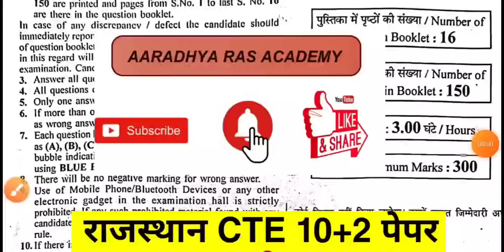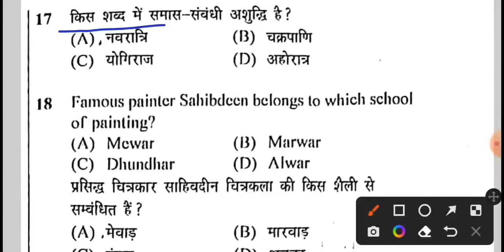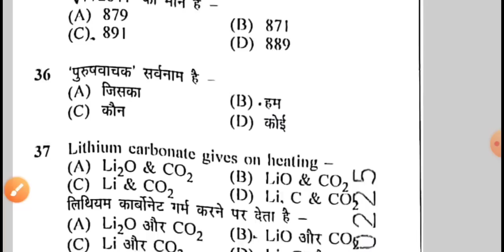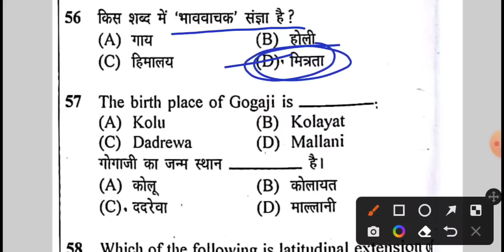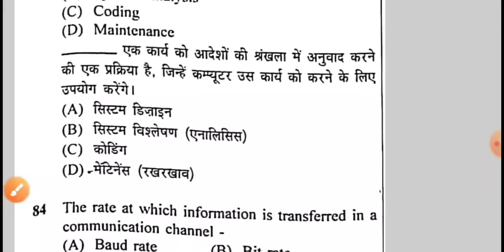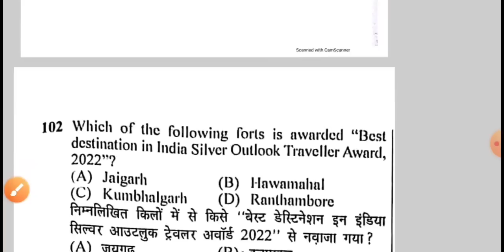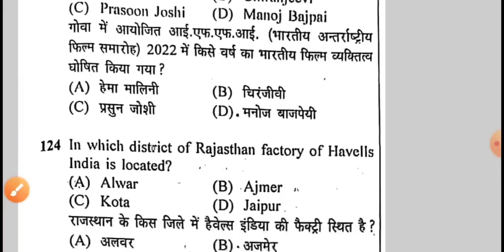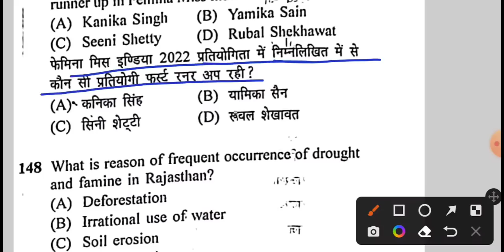CET Paper Answer Key | CET 10+2 स्तर 4 फरवरी पेपर Answer Key | CET Paper की शुद्ध Answer Key 2023